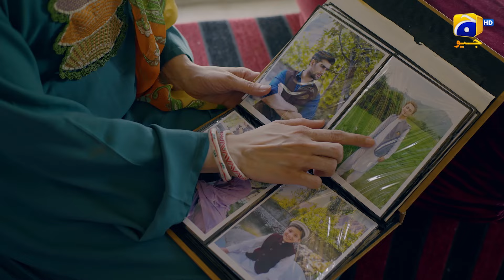Dhusman Ki Beti Se Mail Milaap || KHAIE EP 04 || Geo Entertainment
Written By: Saqlain Abbas
Directed By: Syed Wajahat Hussain
Produced By: Abdullah Kadwani & Asad Qureshi
Production House: 7th Sky Entertainment